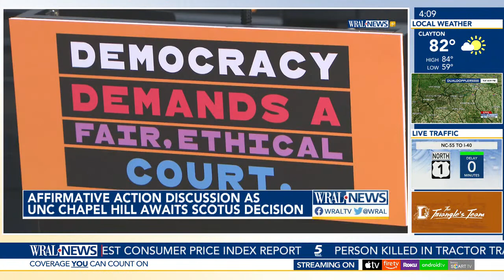Al Sharpton in NC for Affirmative action; UNC lawsuit could change college admissions nationwide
A lawsuit against the University of North Carolina at Chapel Hill has the potential to end affirmative action nationwide by the end of this month. The U.S. Supreme Court recently heard two related lawsuits, one against UNC and another against Harvard University, that challenge the constitutionality of affirmative action in public and private universities. Its rulings are due any day; the court’s term ends in June. A ruling in favor of the universities would protect affirmative action, allowing schools nationwide to continue considering race as one of many factors that go into whether a student should be admitted. If the court rules against UNC and Harvard, it would stop affirmative action in schools — and could open the door for future lawsuits to challenge its use in hiring, too.